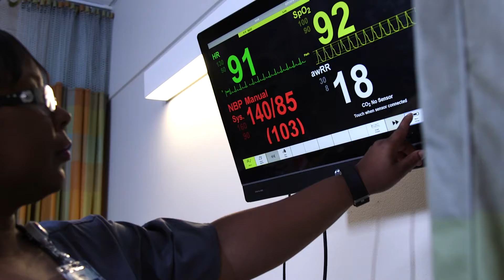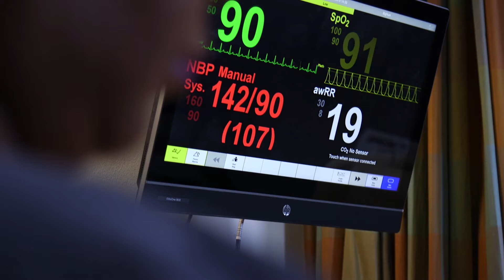Student Success: Latrena James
HCC recognizes current and former students for their hard work, determination, dedication, and leadership on and off campus. We are proud to honor and celebrate their accomplishments. They are the definition of success stories at Houston Community College.